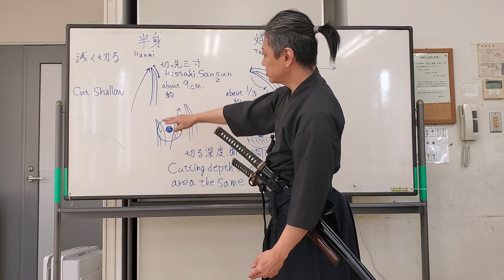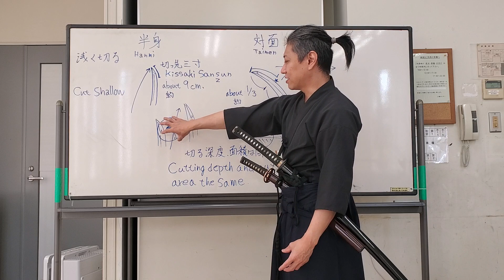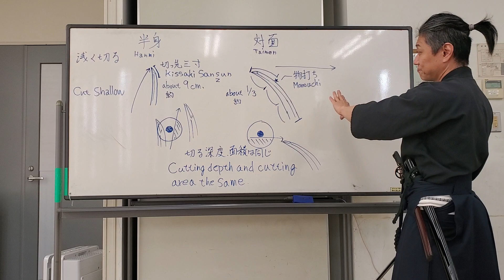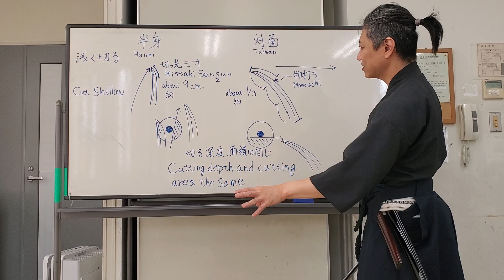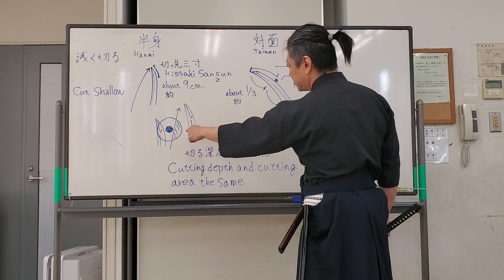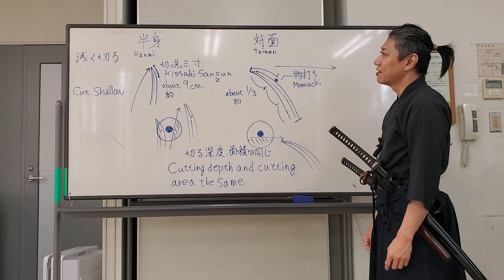浅く切るという事の意味、半身と対面